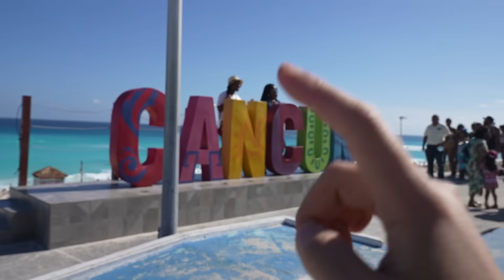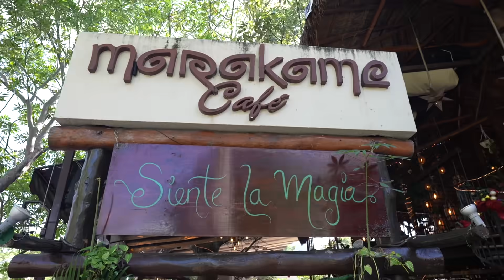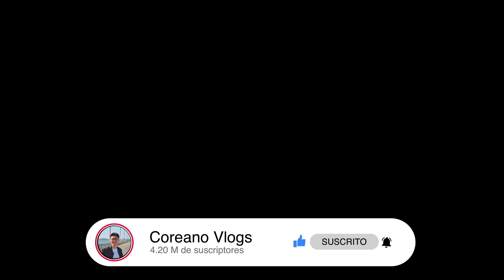RECREANDO NUESTRA PRIMERA CITA (1er Aniversario)